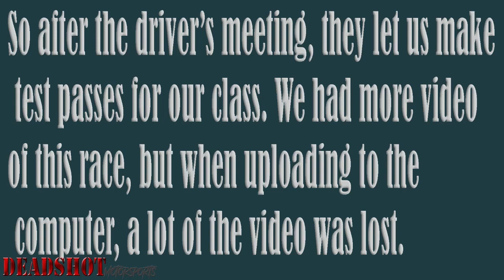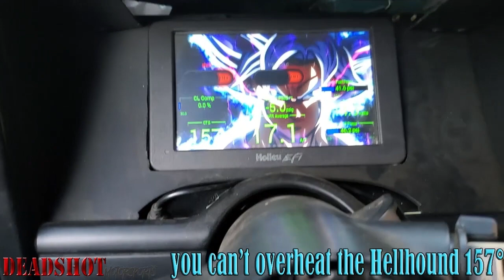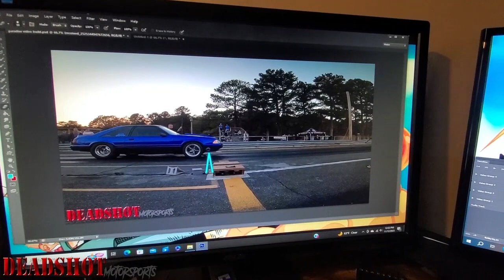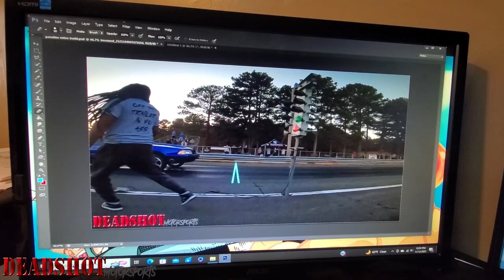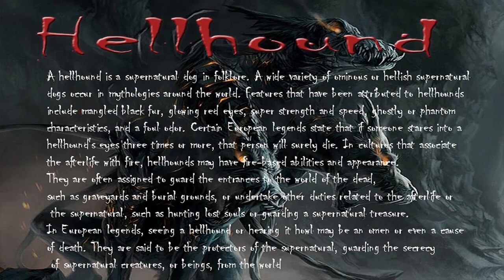No Prep End of year banger 2